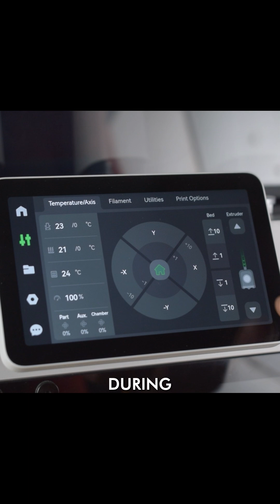Amazing Features of Bambu Lab X1 Carbon @BambuLab @RobuInlabs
Amazing Features of 🔥 **Bambu Lab X1 Carbon** 3D Printer – one of the fastest and smartest desktop 3D printers on the market!

(From features to first print – everything covered!)